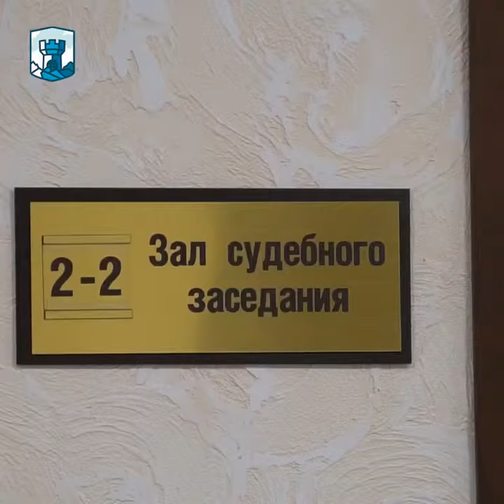«РЕБЯТА ПЕРЕДАЛИ ВОЗМУЩЕНИЯ ПО ПОВОДУ НАХОЖДЕНИЯ ЭДЕМА СЕМЕДЛЯЕВА В ИВС», - адвокат Рустем Кямилев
17 ноября 2021 года в Южном окружном военном суде Ростова-на-Дону состоялось два судебных заседания. Первое в отношении Бекирова, Сейтхалилова, Яникова, Сейтабдиева и Сулейманова из второй Симферопольской группы по «делу Хизб ут-Тахрир», на котором осуществлялся допрос стороны защиты. Второе заседание по «делу Зекирьи Муратова», где был допрошен скрытый свидетель.

Подробнее в нашем видеоматериале.